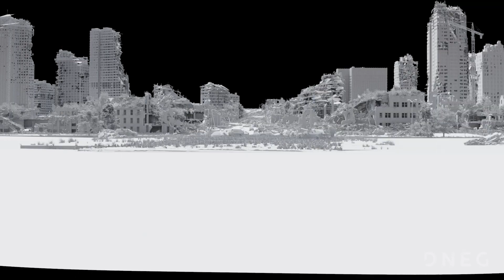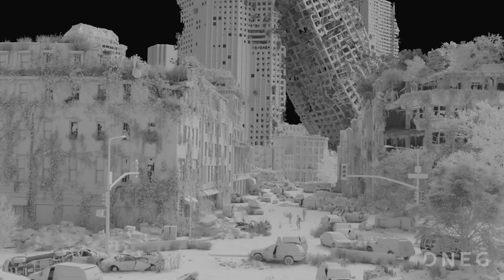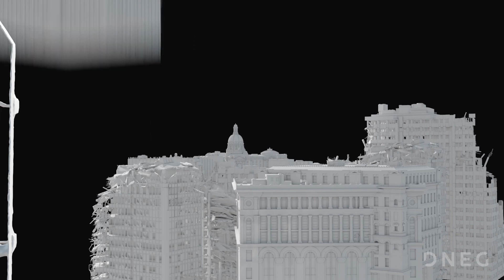The Last of Us: Season 1 VFX Breakdown By "DNEG" | Extrareel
After a global pandemic destroys civilization, a hardened survivor takes charge of a 14-year-old girl who may be humanity's last hope.